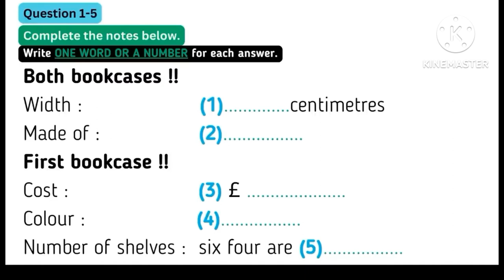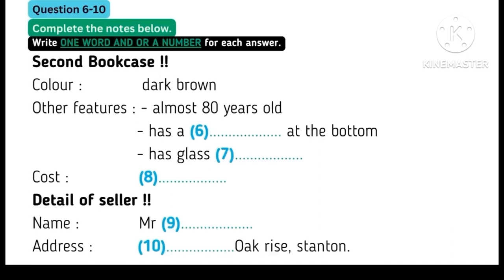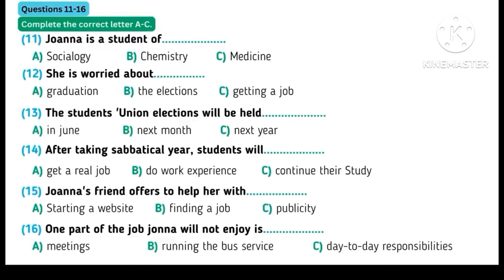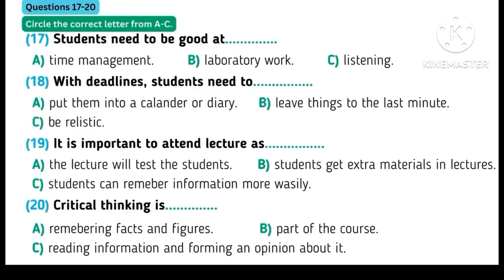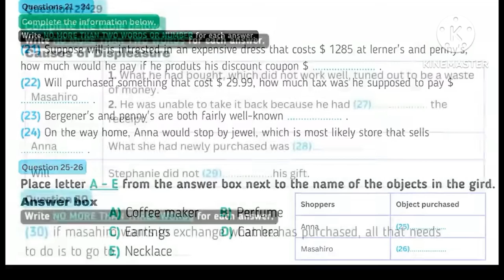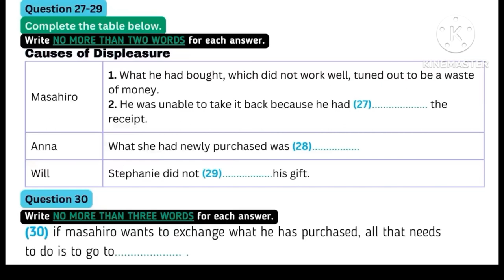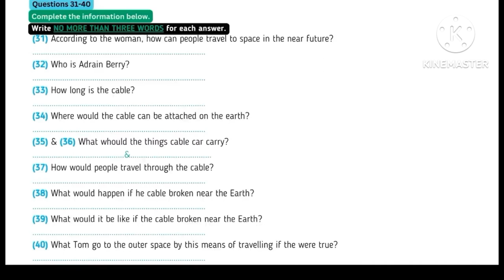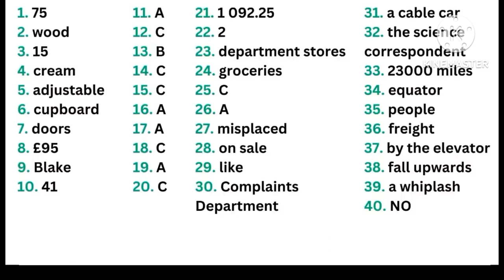Listening parctice test with answers IELTS with jass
we are providing you a listening parctice test in oder to help you prepare for IELTS listening test 2023.
This practice test has the same actual test2023.
# hard listening test
how to prepare for ielts at home
# ielts general listening practice test
# ielts listening
# ielts listening multiple choice que..
# ielts listening practice
# ielts mcq listening test tips
# ielts practice at homemcq listening practice
# hard listening test
# ielts listening
# ielts listening practice
# listening parctice.
# listening
# ilets exam
# listening english parctice
# iltes parctice at home
# ilets test
# ilets adameic
# ilets general
# English listening parctice
 # ilets exam parepartion.
# MCQ listening test
# single type of listeningMCQ listening # practice test
listening test
# improve listening 9
single type of listening
# Browse features
# Suggested videos
# Direct or unknown
# Channel pages
# play list
# notifications
# others
# you tube search
# hardest level of listening parctice test
# Real exam listening parctice test
# up next
# you tube recommendation
# subscription feed